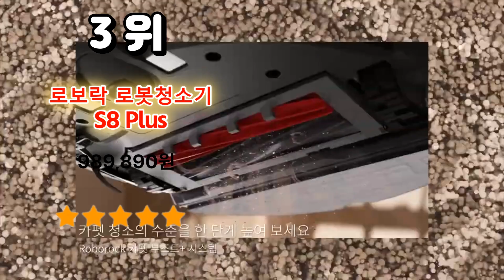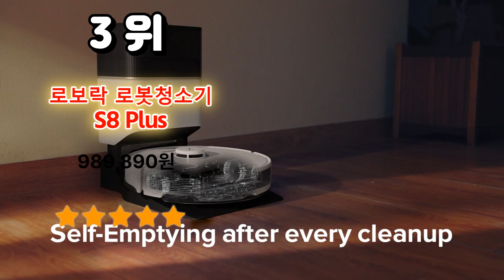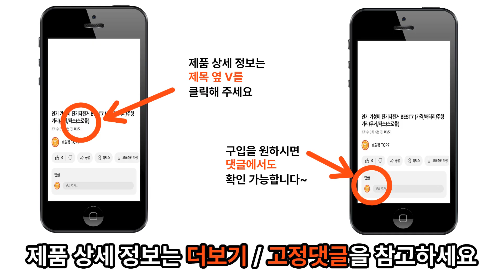인기 가성비 로봇청소기(추천/스테이션/삼성/LG/로보락/물걸레)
1위 – 삼성전자 비스포크 제트봇 로봇청소기 VR30T85513P / 650,000원

2위 – 로보락 로봇청소기 S8 Pro Ultra / 1,770,000원

3위 –  로보락 로봇청소기 S8 Plus / 989,890원

4위 –  LG 코드제로 R5 올인원타워 화이트R585HKA / 702,000원

5위 – 아이닉 I9 스마트 클린스테이션 로봇청소기 + 필터2P + 물걸레2P + 더스트백2P / 464,070원

6위 – 단후이 로봇 청소기 Z세대 / 358,000원

7위 – KYVOL 로봇청소기 카이볼 R9 / 398,000원